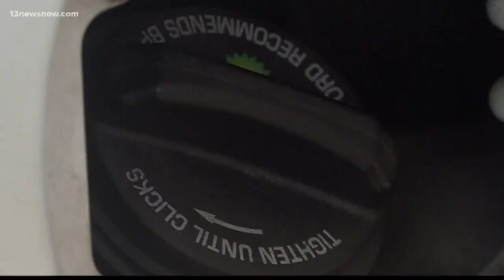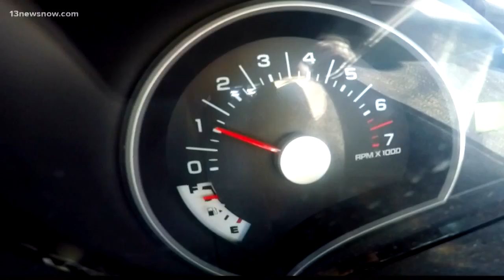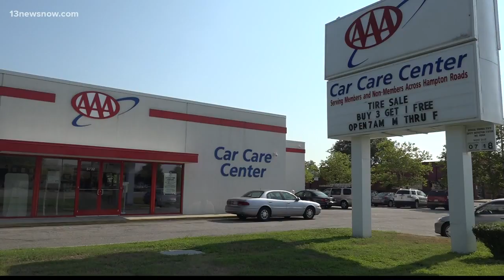VERIFY: Can your gas tank explode in the heat?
13News Now reporter Megan Shinn verifies if your gas tank can explode because of the heat and the amount of gas in your car.